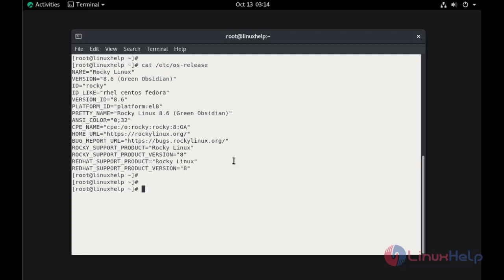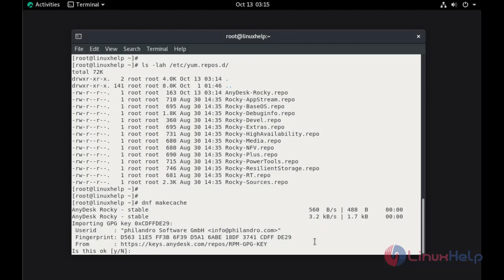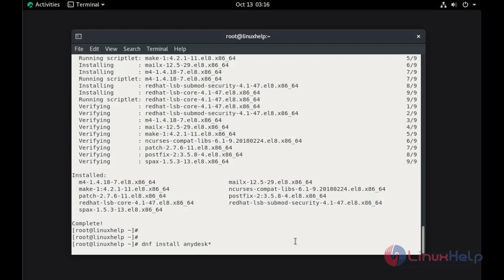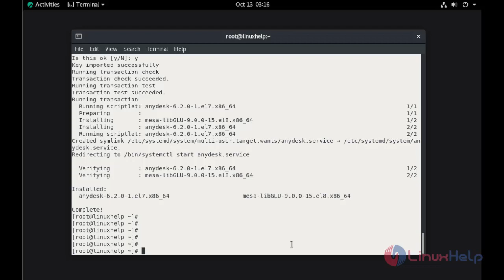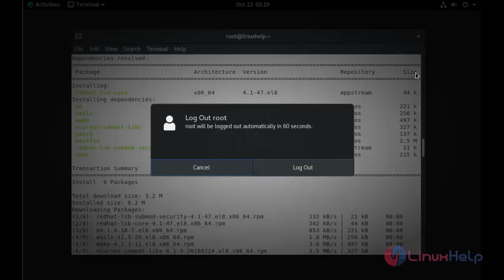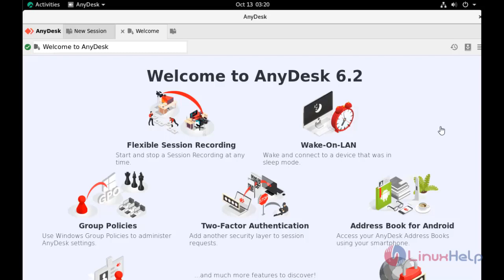How to Install AnyDesk On Rocky Linux 8.6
AnyDesk is one of the world’s most convenient open-source remote desktop applications that accesses all the programs, documents, and files from anywhere, without having to consign your data to a cloud service.